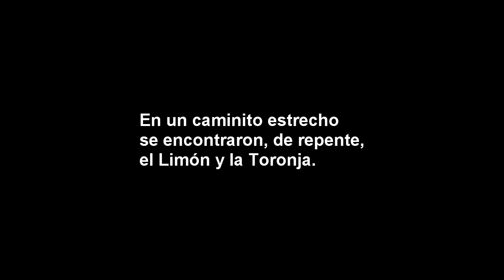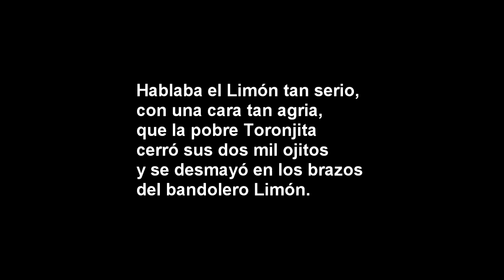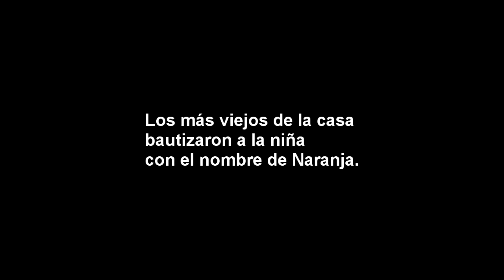La toronja y el limón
albazo

desde hace varios meses, luego de varios tropiezos de la memoria, y por culpa de natalia y javier, he andado tras un albazo cuya letra me dejó con el corazón en lo tibio... era una canción muy bonita...

esta noche la recordé y me puse a investigar...

fue escrita por leonardopáezmaldonado, un señor cuya primera referencia me la dio mi abuela hace años cuando me contó cómo vivió ella laguerradelosmundos... este señor había sido el encargado de la trágica radioteatralización de la novela de h.g.wells, en quito, en 1949... por otro lado, la musicalización del poema la hizo gerardoguevara, quien prescindió intencionadamente de algunos versos del Romance de la naranja que ahora transcribo... los versos señalados con asterisco son aquellos que no fueron usados en la musicalización...

En un caminito estrecho
se encontraron, de repente,
el Limón y la Toronja.

La Toronja iba por agua,
el Limón por un poquito
de almíbar para su sangre.

*El Limón, gran mujeriego,
*caballero de experiencia
*en asuntos amorosos
*pensó para sus adentros
*que era el momento propicio
*de efectuar una conquista.

*La tímida Toronjita,
*viéndose en trance tan duro,
*pretendió darse la vuelta
*y correr para su casa.

*Pero el Limón atrevido,
*cortando el paso a la niña
*y fingiendo dulce acento,
*empezó a cantar endechas
*de amor a la Toronjita.

-¡Cuánto tiempo te he buscado
y hoy por fin te tengo cerca!
¡Te quiero!, ¿sabes?, ¡te quiero
y serás mi compañera!
*y nos casaremos pronto!

*Enmudeció la Toronja
*de susto y consternación.
*Las hojitas del penacho,
*que llevaba en la cabeza,
*temblaron como agitadas
*por la brisa de la tarde.

Hablaba el Limón tan serio,
con una cara tan agria,
que la pobre Toronjita
*haciendo valer recursos
*que nos dan los dramas viejos,
cerró sus dos mil ojitos
y se desmayó en los brazos
del bandolero Limón.

Y después nació una niña,
vergüenza de toronjales
y orgullo de limoneros.

Los más viejos de la casa
bautizaron a la niña
con el nombre de Naranja.